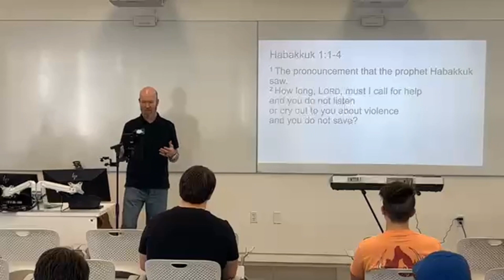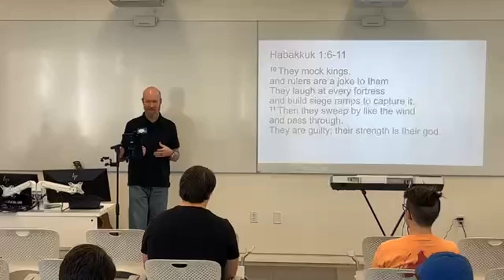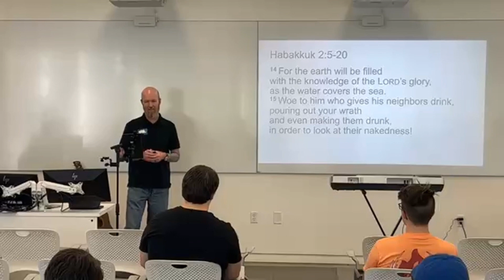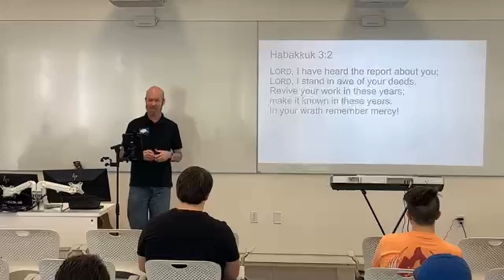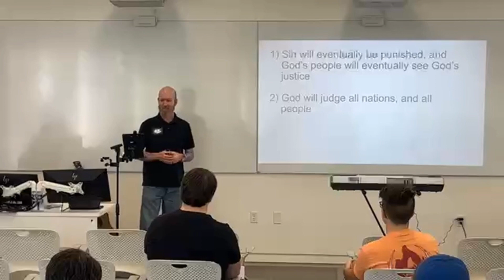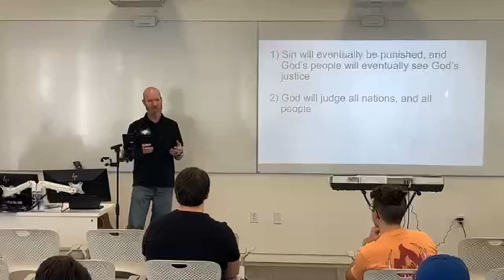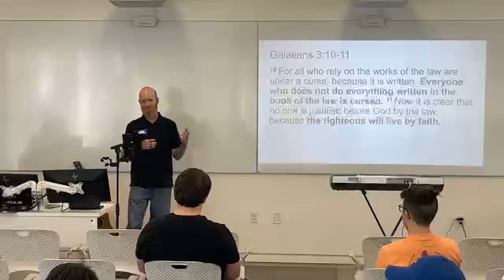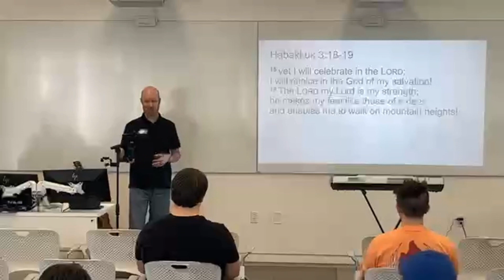The Book of Habakkuk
This is an overview of the book of Habakkuk, and it's part of our series through the Minor Prophets of the Bible.

University Church
Lakeland, FL